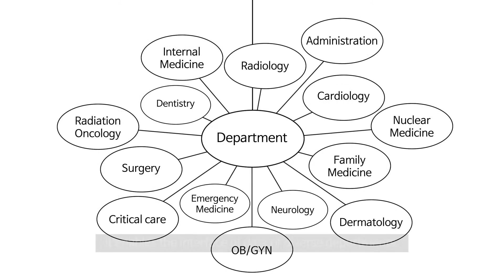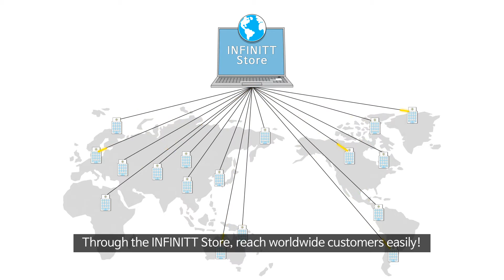INFINITT Store for Partners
The INFINITT Store – Easy access to a great healthcare IT marketplace.